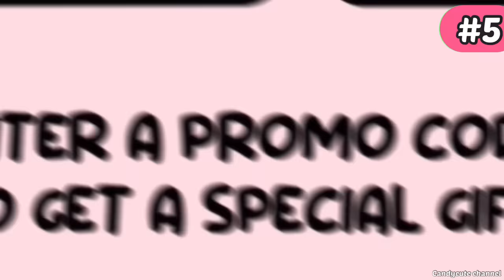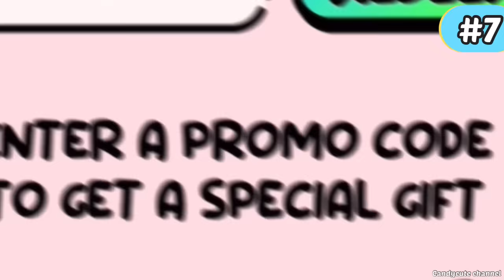ALL NEW SUPER PROMO CODE AVATAR WORLD 😱💗 SECRETS AND HACKS | PAZU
𝑯𝒆𝒍𝒍𝒐 𝒆𝒗𝒆𝒓𝒚𝒐𝒏𝒆~🎀🍭💫🫶🏻😋
🍭𝑩𝑮𝑴♬
🎀 VLLO

🍭𝑨𝒍𝒍 𝒔𝒕𝒐𝒓𝒊𝒆𝒔 𝒂𝒏𝒅 𝒄𝒐𝒏𝒕𝒆𝒏𝒕 𝒂𝒓𝒆 𝒄𝒓𝒆𝒂𝒕𝒆𝒅 𝒃𝒚 𝑪𝒂𝒏𝒅𝒚𝑪𝒖𝒕𝒆 𝑪𝒉𝒂𝒏𝒏𝒆𝒍.𝑻𝒉𝒆 𝒄𝒍𝒊𝒑 𝒐𝒓 𝒂𝒏𝒚 𝒑𝒂𝒓𝒕 𝒕𝒉𝒆𝒓𝒆𝒐𝒇 𝒊𝒔 𝒔𝒕𝒓𝒊𝒄𝒕𝒍𝒚 𝒑𝒓𝒐𝒉𝒊𝒃𝒊𝒕𝒆𝒅 𝒕𝒐 𝒃𝒆 𝒄𝒐𝒑𝒊𝒆𝒅, 𝒓𝒆𝒑𝒓𝒐𝒅𝒖𝒄𝒆𝒅 𝒐𝒓 𝒎𝒐𝒅𝒊𝒇𝒊𝒆𝒅.𝑰𝒇 𝒘𝒆 𝒇𝒐𝒖𝒏𝒅, 𝒍𝒆𝒈𝒂𝒍 𝒂𝒄𝒕𝒊𝒐𝒏 𝒘𝒊𝒍𝒍 𝒃𝒆 𝒕𝒂𝒌𝒆𝒏 𝒊𝒏 𝒂𝒍𝒍 𝒄𝒂𝒔𝒆𝒔, 𝒏𝒐 𝒆𝒙𝒄𝒆𝒑𝒕𝒊𝒐𝒏𝒔. 𝑻𝒉𝒂𝒏𝒌 𝒚𝒐𝒖.💗